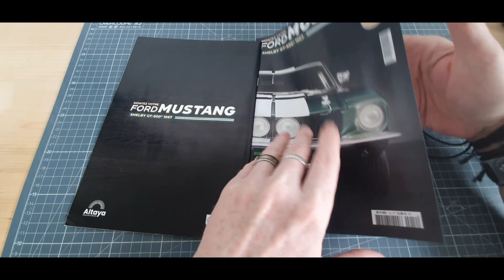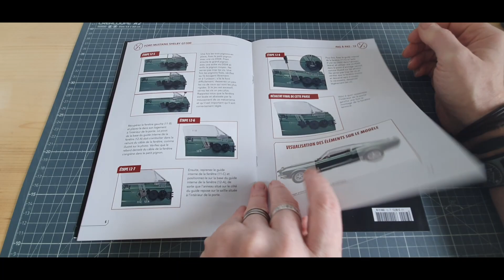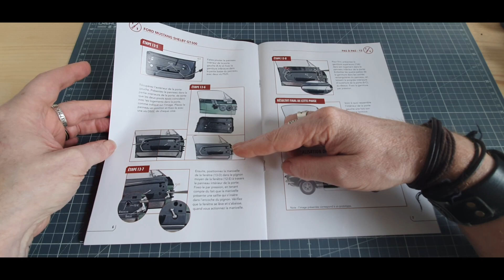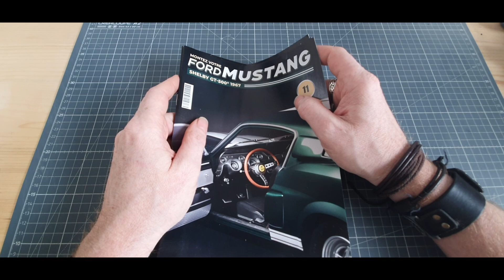altaya ford mustang gt500 shelby montage des numeros 11 12 et 13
collection alataya en 130 numeros montage du numero 1 au numero 130